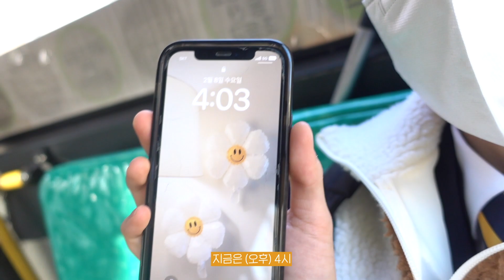[미소로그😊] #33 🎉축🎉 리라아기고양이왕자님 졸업🎓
== Snow Prince ==

== MIRAE official ==